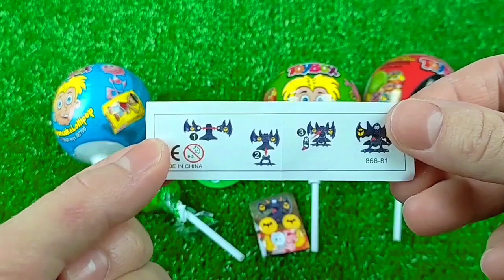ASMR BLACK Candy ENOKI MUSHROOMS BABY OCTOPUS TRUFFLE BLACK BEAN NOODLES 짜장불닭팽이버섯 트러플짜파게티 먹 MUKBANG